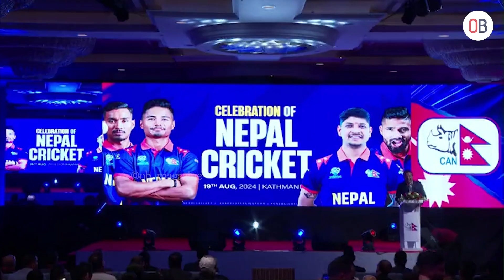नेपालमा पनि आईपिएल जस्तै नेपाल प्रिमियर लिग क्रिकेट हुने, लोगो सार्वजनिक